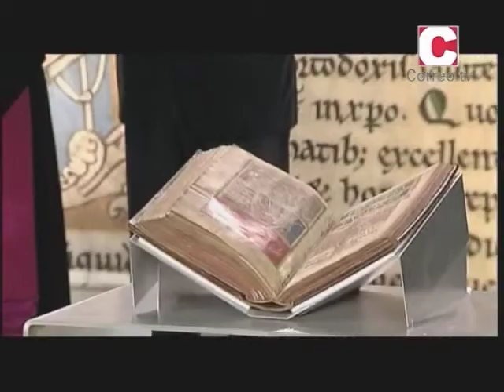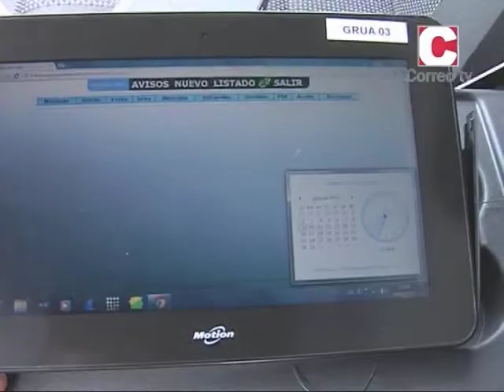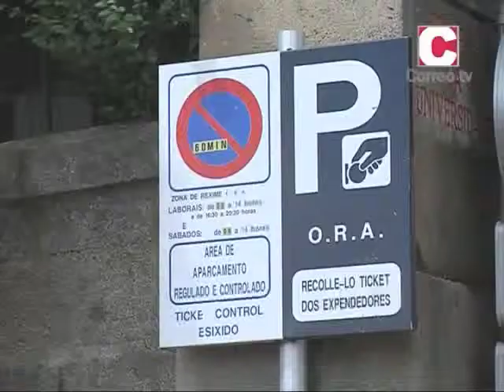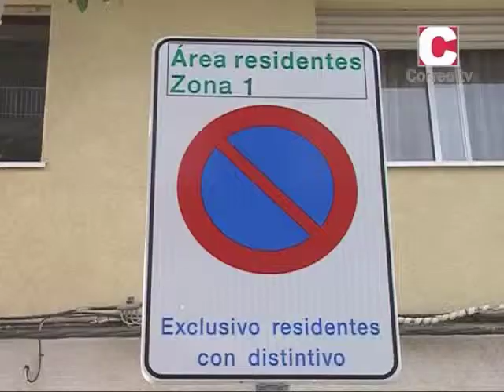Novas 09/07/2012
Toda a actualidade de Santiago, da man de Inés Dopazo.